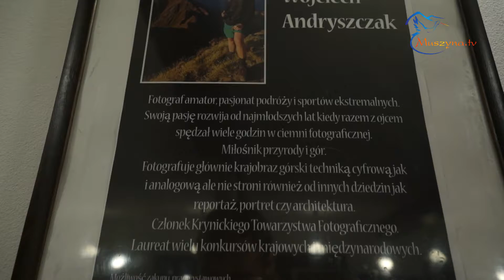"Szukając kadru. Nowa Zelandia"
10 lutego 2018r. w Muzeum Regionalnym "Państwa Muszyńskiego" odbył się Wernisaż wystawy fotografii Wojciecha Andryszczaka. Wystawa nosi tytuł "Szukając kadru. Nowa Zelandia".
Ekspozycję można podziwiać w Muzeum Regionalnym "Państwa Muszyńskiego" przy ul. Krzywej 1 do 10 marca 2018r.

muzyka wykorzystywana w materiałach filmowych na podstawie licencji zawartej z PARIS MUSIC Sp. z o.o.